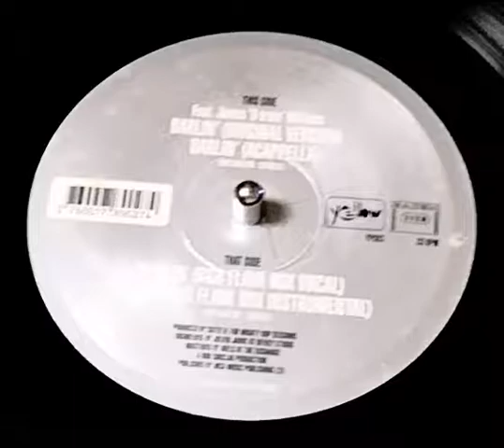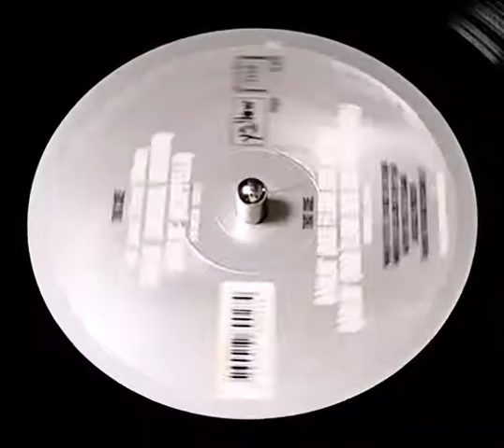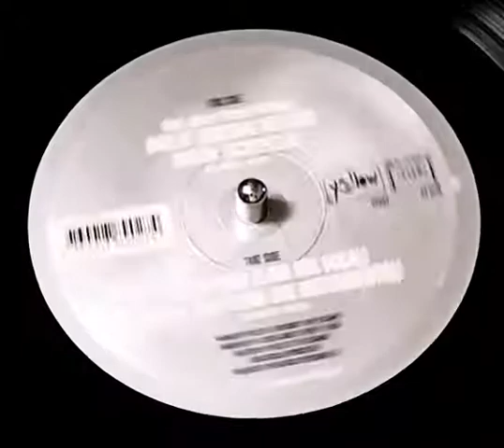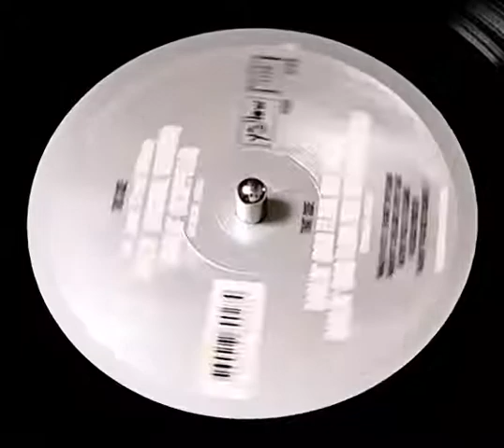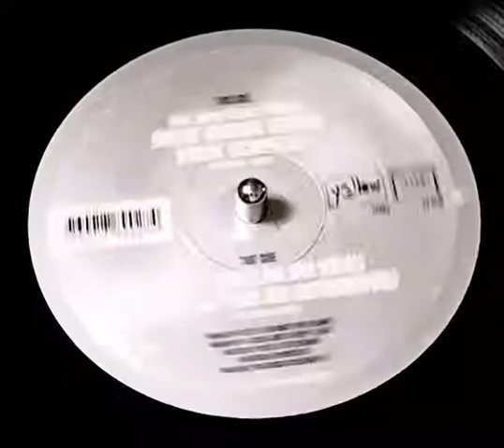bob sinclar | darlin' (original version)→colors | am i gonna be the one (dr packer remix)